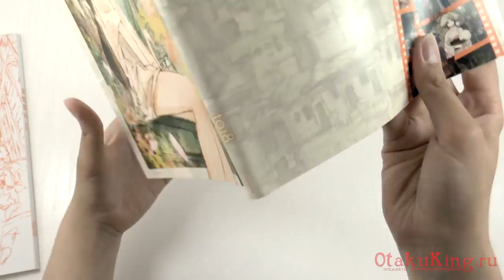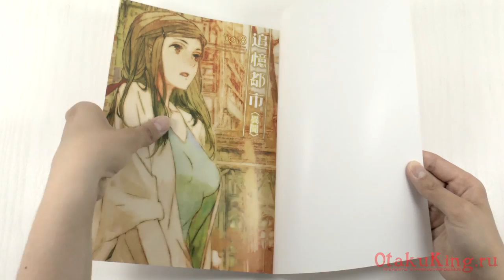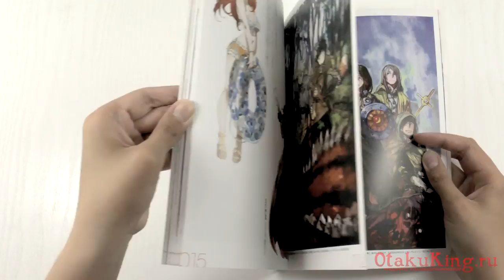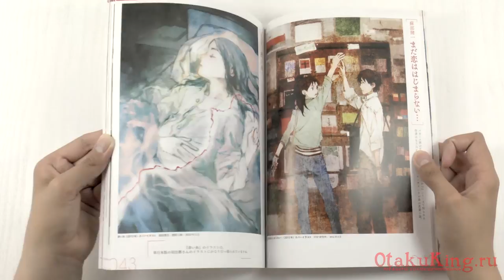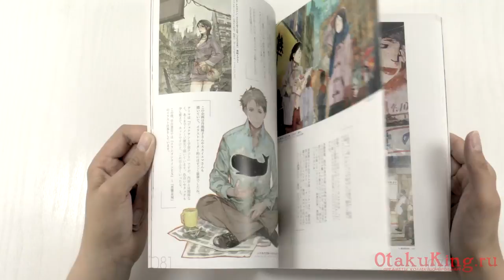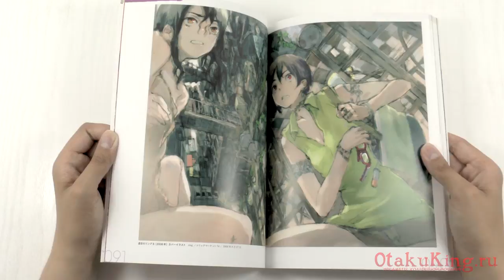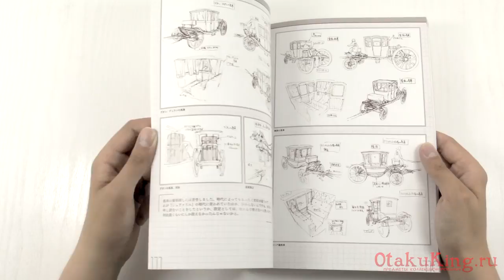обзор просмотр артбука toi8 - Art Book - Tsuioku Toshi Ibun toi8 Art Works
Всегда в наличии множество аниме фигурок, большие и маленькие, подвижные и нет. Купить и получить очень легко и быстро!